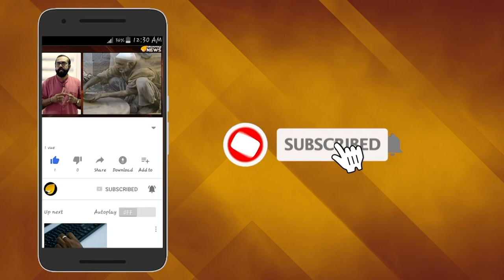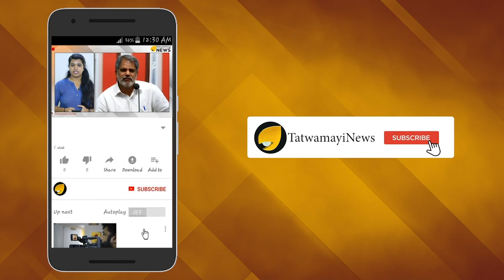ജീവിച്ചിരിക്കാൻ കാരണം; ആ അമ്മയുടെ സ്നേഹം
ബോള്‍ഡ് ആന്‍ഡ് ബ്യൂട്ടിഫുള്‍ എന്ന വിശേഷണം ഏറ്റവും യോജിക്കുന്ന താരമാണ് മംമ്ത മോഹന്‍ദാസ്.
ക്യാന്‍സര്‍ രോഗത്തെ മനോബലത്തിലൂടെ പരാജയപ്പെടുത്തിയ നടിയാണ് മംമ്ത.കാന്‍സര്‍ രോഗത്തെ കുറിച്ചും അതിനെ താന്‍ നേരിട്ടതിനെ കുറിച്ചും മംമ്ത മോഹന്‍ദാസ് പലതവണ തുറന്നുപറഞ്ഞിട്ടുണ്ട്.
ഇപ്പോള്‍ ക്യാന്‍സര്‍യെന്ന  മഹാരോഗത്തോട് പോരാടാന്‍ തന്നെ പ്രേരിപ്പിച്ചതില്‍ നിര്‍ണായക പങ്കുവഹിച്ച ഒരു അമ്മയെ കുറിച്ച് തുറന്നുപറഞ്ഞിരിക്കുകയാണ് മംമ്ത